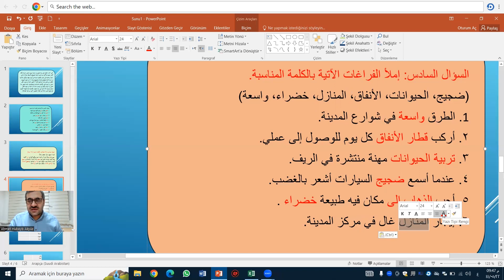ARAPÇA BOŞLUK DOLDURMA ALIŞTIRMASI 2